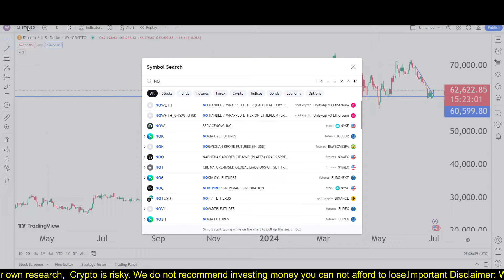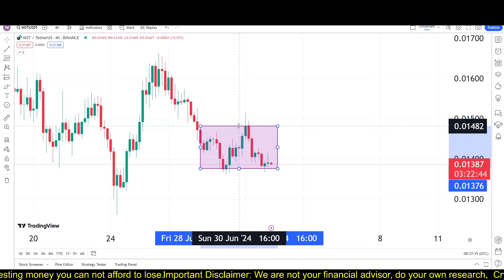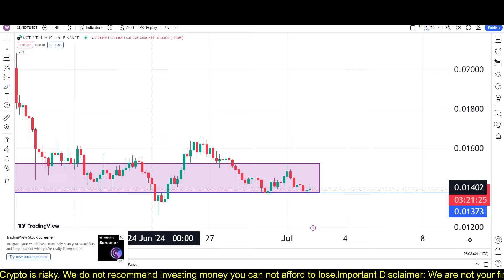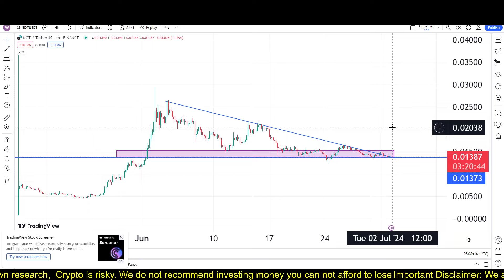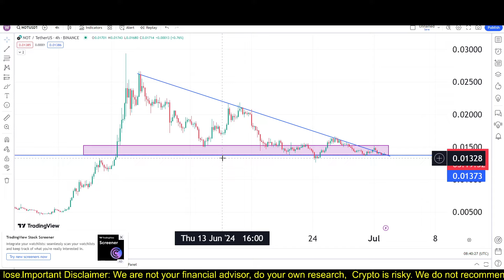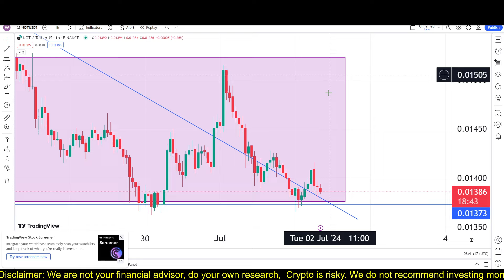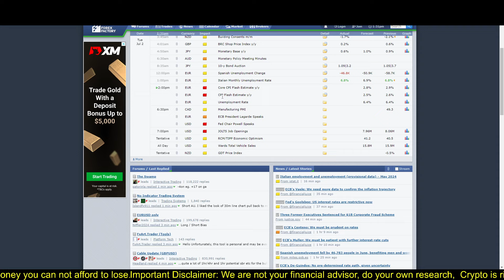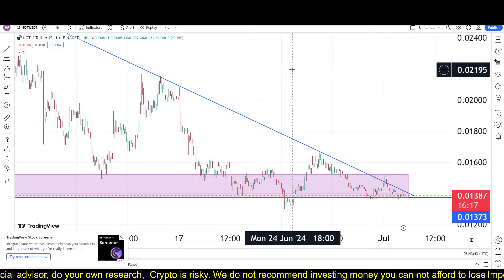Notcoin On the Edge | Notcoin Price Prediction | Notcoin Latest Update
This video is very helpful for you, please give it a thumbs up, share it with your friends, and subscribe to Mr Qasim Wattoo’s Channel for more insightful content on Cryptocurrency trading. Your Success is our priority.

crypto update
gnf learning
waqar zaka
p4 provider
ilme aalim
crypto saqi
saqi bhai
sonu crypto
Al makkah tech & business hub
Altcoin daily
learn with rony kapoor
crypto hai jan
tabraiz shams
earning tech s